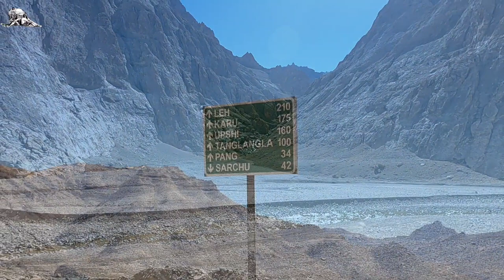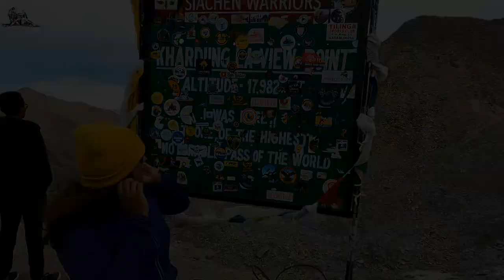Road to Heaven Leh-Ladakh Adventurous Road Trip with Family in our small car - Day 2, Part II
Hello Viewers
Here we are with another enthralling video of Leh-Ladakh Road trip, full of adventure and new experience. This was there in our bucket list since long, finally could make it possible. We are not only sharing our experiences and travel tales, it is also loaded with loads of information and shows road conditions.